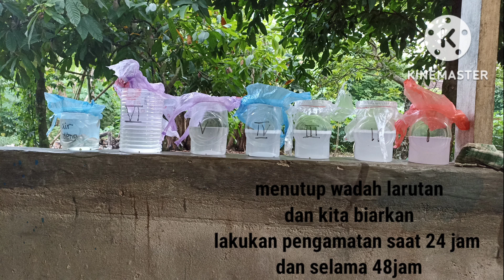PENGARUH DETERJEN TERHADAP PERKECAMBAHAN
Praktikum IPA
pengaruh deterjen terhadap pertumbuhan kacang hijau
UNIVERSITAS TERBUKA
UPBJJ BANDAR LAMPUNG
POKJAR RUMBIA